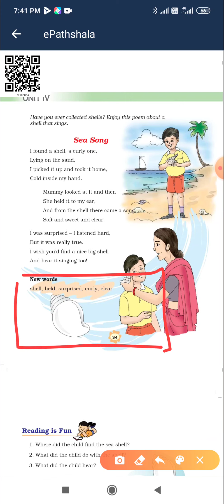NCERT class 3rd English Chapter-4 Sea Song poem poem recitation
Sea Song Poem recitation. Recite this poem more and more